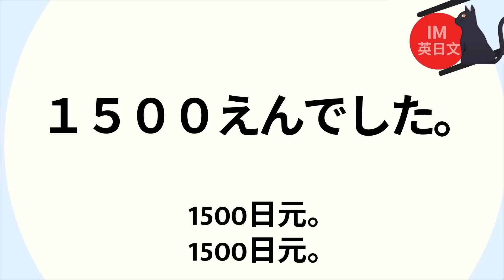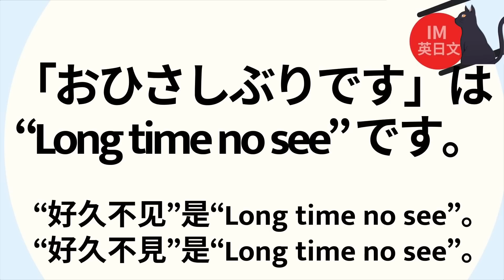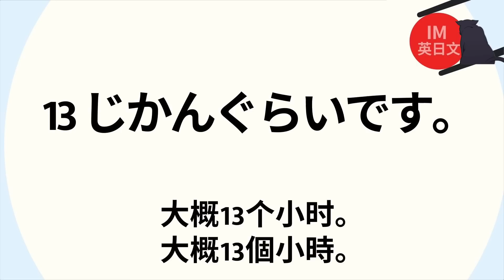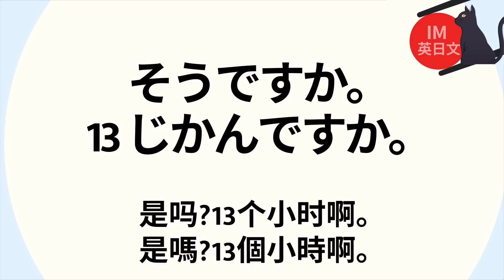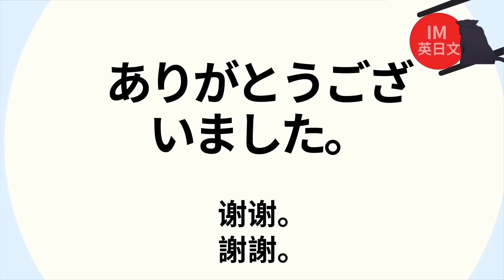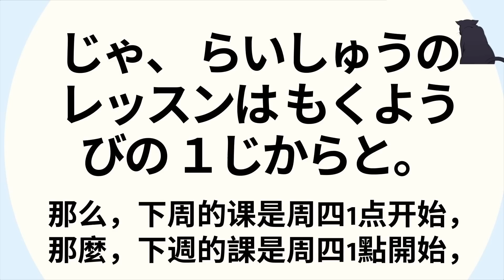一定會用到的日文會話25) : 生活資訊溝通：日師導讀助你開口用日文交流！